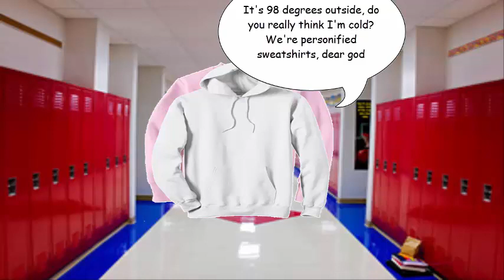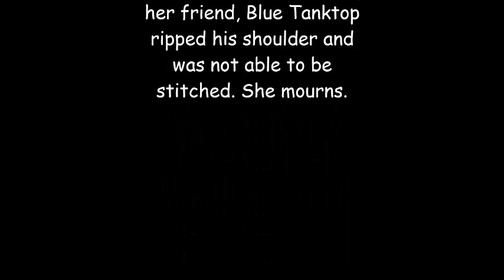Sweatshirt - Covers That Stay True To Their Original Source Material (Official Video)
Released: 2016
Written: Sartorious
Arranged: Giuseppe